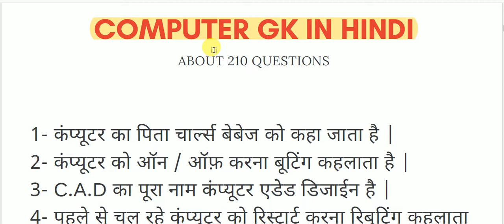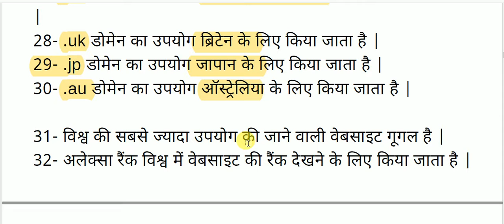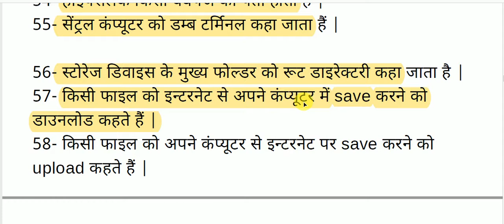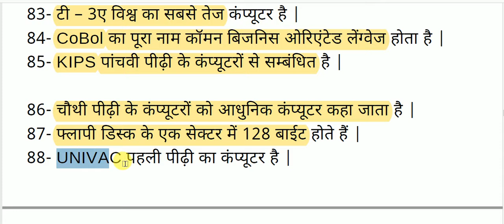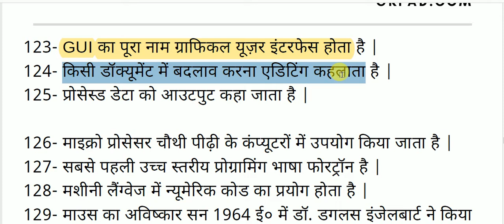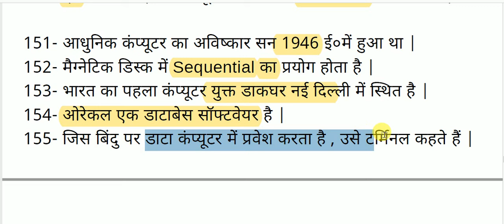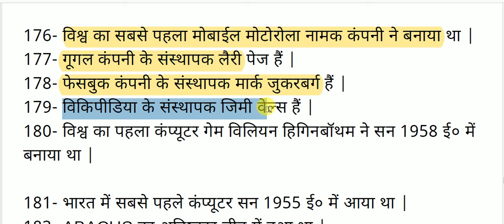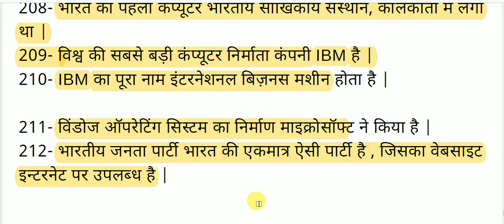computer gk questions with answers || कंप्यूटर सामान्य ज्ञान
computer gk questions with answers for All Competitive Exams like SSC, Railway, IB, Bank, UPSC, BPSC, MPSC, PCS, etc.